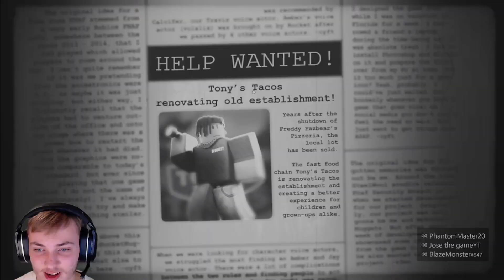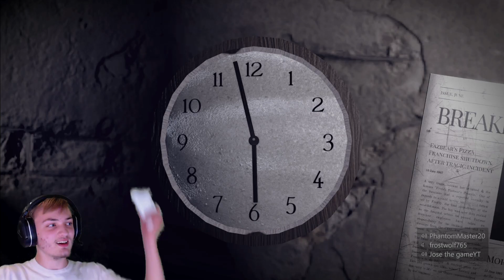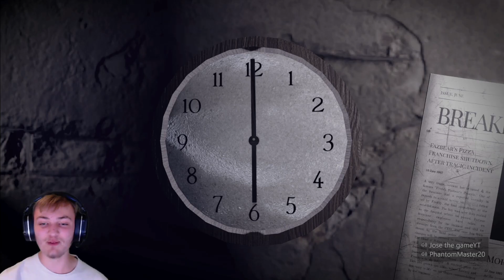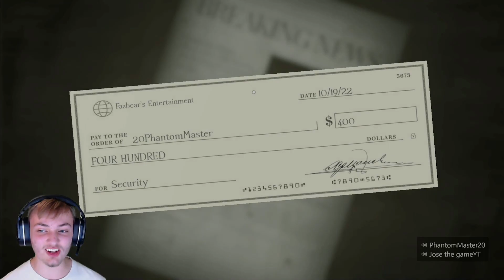New Roblox FNaF Multiplayer Game With Friends - Forgotten Memories Night 1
Roblox Forgotten Memories is absolute unit of a Roblox game. This FNaF Roblox game has excellent graphics for it being Roblox.

TimeCodes
0:00-Intro
2:10-Figuring Out Night 1
9:50-Night 1 Redo
17:26-Outro
TextCodes
Light red - Gavin/frostwolf765
Dark red - Jose/jose the gameYT
Orange - Blaze/BlazeMonster

This was a goofy FNaF Forgotten Memories video. I hoped everyone enjoyed!